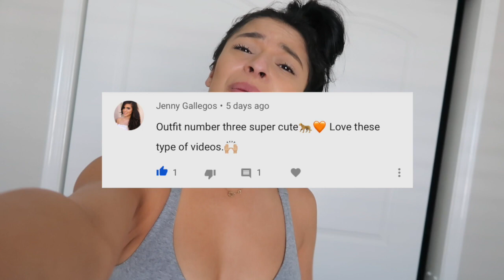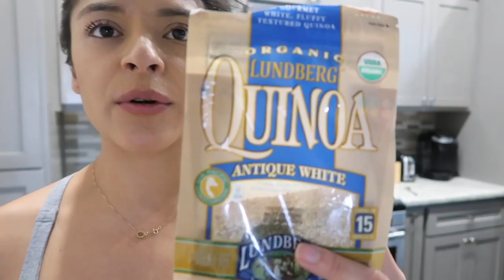vegan quinoa salad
Today's my first cooking vlog! Do you guys like more videos like this?
Let me know below what you would like to see next!

xoxo :)